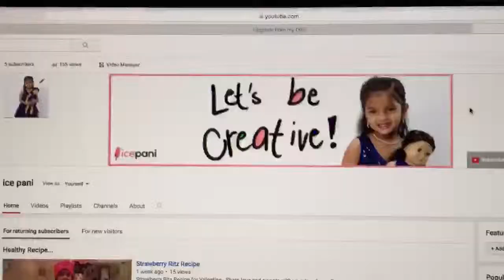Apron Designed with icepani branding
Apron Designed with icepani branding. Ice is excited to use her new Apron